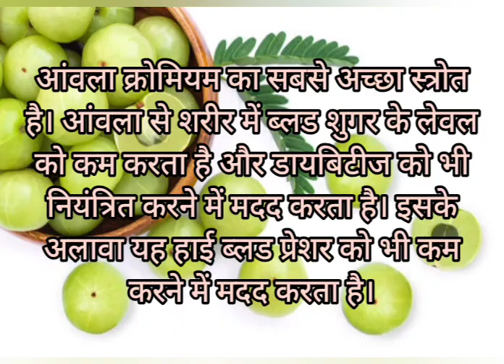daily health tips 19|amla